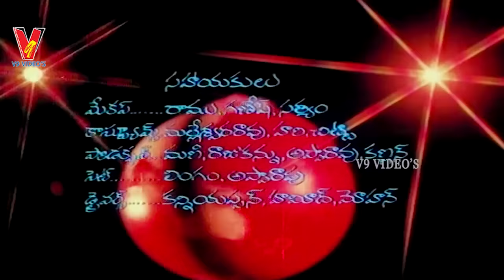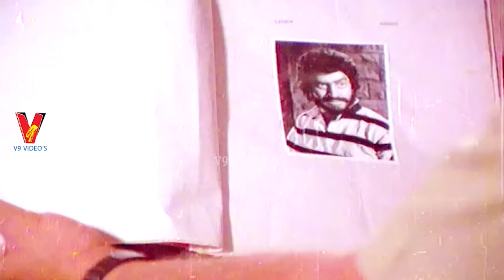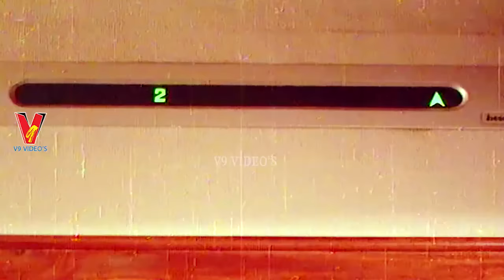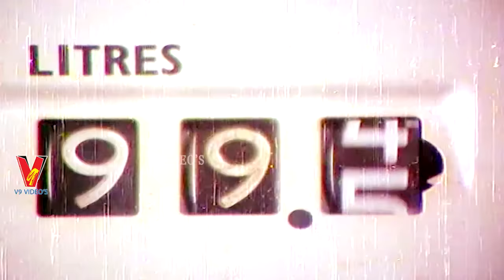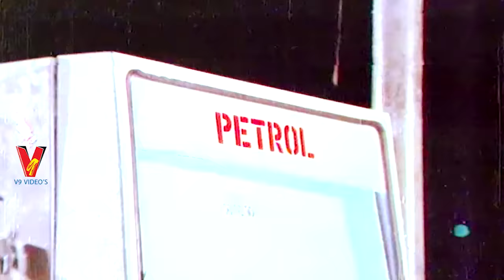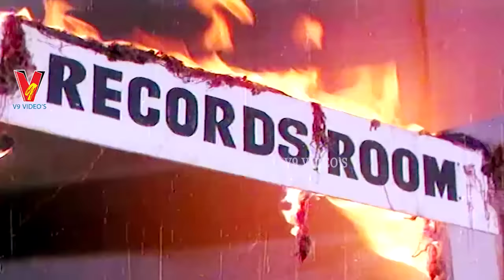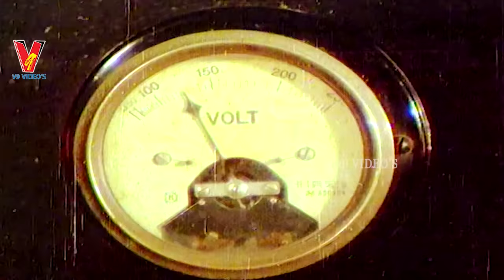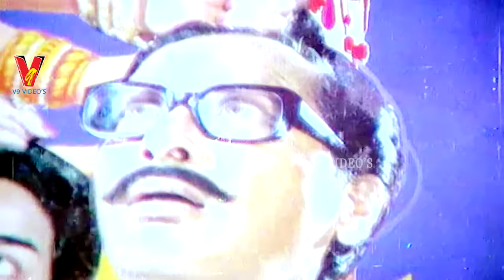ANTHAM KAADIDI AARAMBAM | TELUGU FULL MOVIE | KRISHNA | VIJAYA NIRMALA | V9 VIDEOS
Watch And Enjoy Telugu Full Movie Antham Kadidi Aarambam On V9 Videos.

Starring : Krishna, Vijyanirmala, Jaggayya, Jayamalini Among Others.

Director : Vijayanirmala
Producer : S Ramanandh